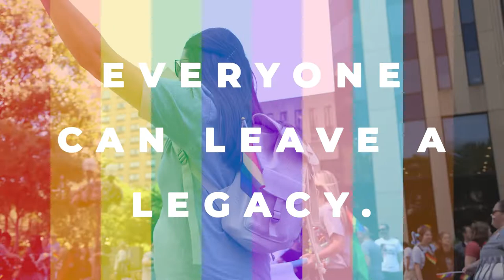Columbus Pride March 2022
Lifeline of Ohio is proud to support the LGBTQ+ community and help each individual understand that how they identify does not hinder their ability to be a registered organ, eye and tissue donor. Everyone can leave a legacy.